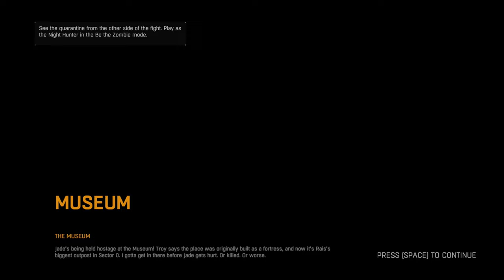Dying Light Silent Gameplay No Commentary Part 29